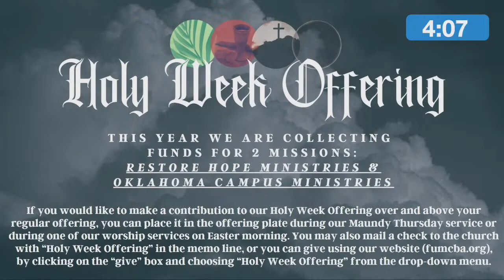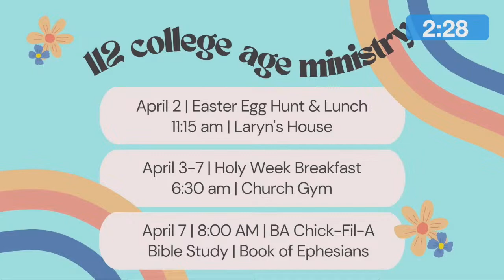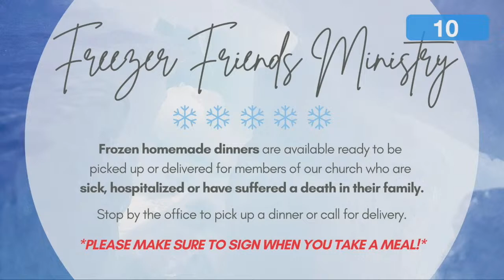Live Traditional Service | April 2, 2023